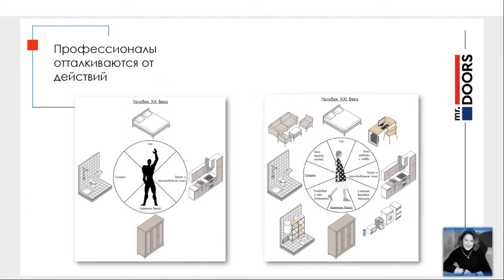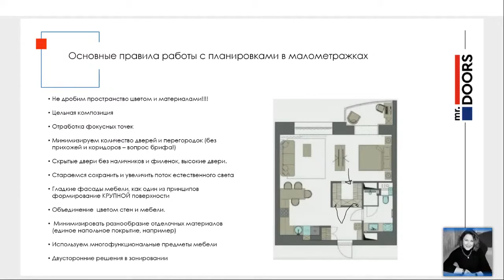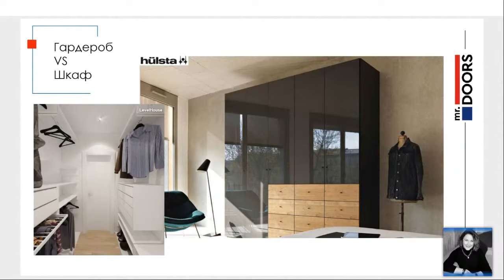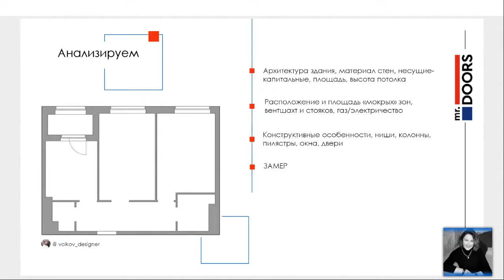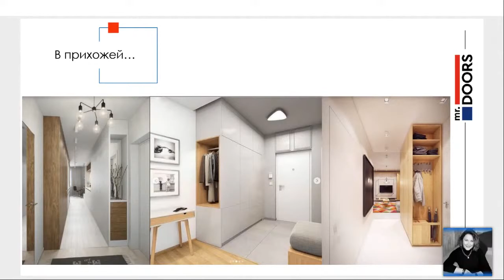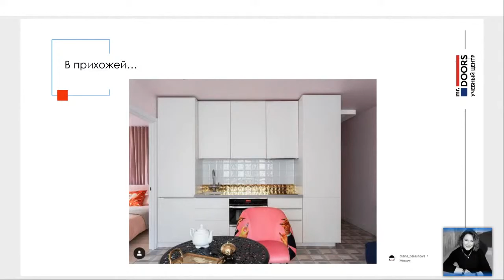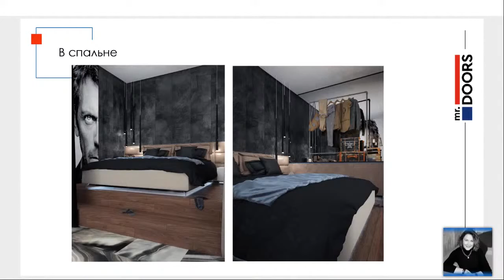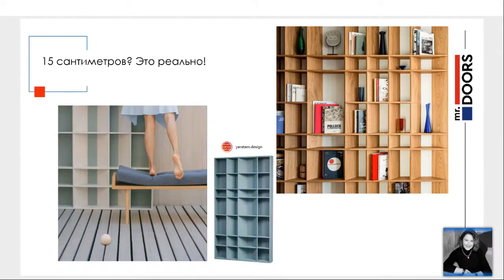Системы хранения в квартире. Как найти место, когда кажется, что его нет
Екатерина Рогачёва, руководитель «Школы дизайнеров» компании Mr.Doors